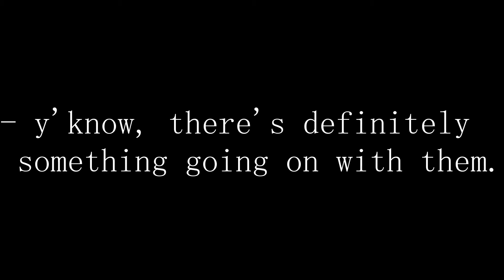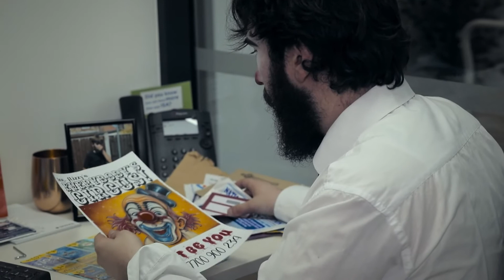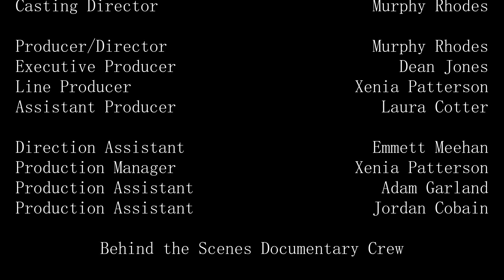M62 Presents: ONCE A CLOWN (2019) | A short dystopian film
In a universe where Clowns are an ethnic minority, recently divorced father-of-one Richard Plews battles against inequality and alcoholism.

Produced by @GrimTidingsPC  on a budget of £600, and shot in Liverpool.

Written and Directed, and edited by Tom Murphy
Laura Cotter - assistant producer
Dean Jones - executive producer
Tom Pappini - producer (as Tom Murphy)
Xenia Patterson - line producer
Ben Molyneux-Chan - director of photography
Casting  - Tom Pappini
Xenia Patterson - Makeup artist
Xenia Patterson - Production manager
James Burgin - Sound recordist
Xenia Patterson - Special effects makeup
Olivia Burns - Behind the scenes camera operator
Thomas Elliott Griffiths - Behind the scenes: camera operator (as Thomas E. Griffiths)
Kyle May - Still photographer
Rob McLean - Assistant camera
Geraint Perry - Behind the scenes camera operator

Cast
Neil MacDonald - Barry Moran
Tom Pappini - Richard Plews (as Tom Murphy)
Joe Welsh - 'Doc'
Jazz Jago - Employment Advisor
Gareth Mitchell - News Reporter
Ava Leadbetter - Barry's Daughter
Tom White - Mark Plews
Laura Cotter - Rachel Denton
Karen Deasy - Barry's Wife
Sean Bradshaw - Mr. Flizzy's Servant (voice)